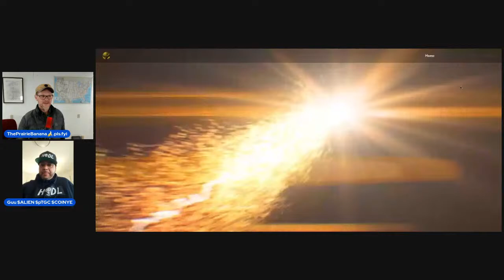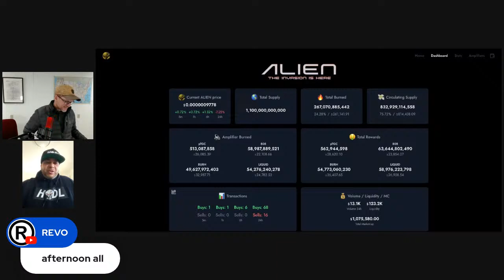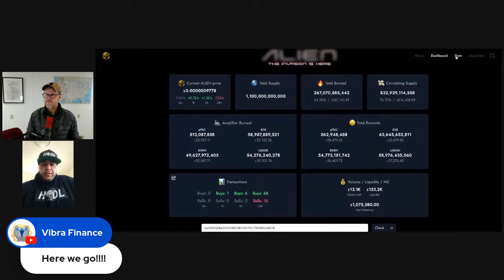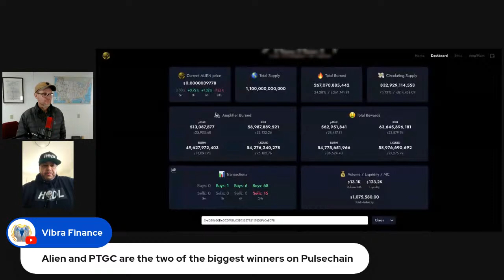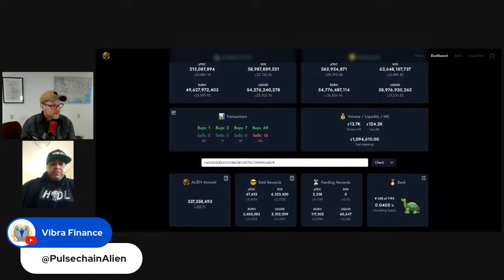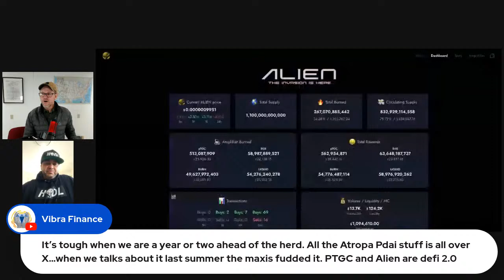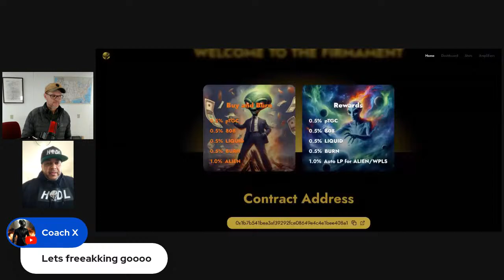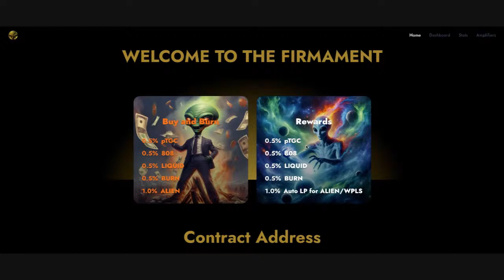What is Alien Token...With GuUGoD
Today we're with famous and benevolent community member GuUGod Teh Degenerate.

We're going to learn ALL about the Pulse Chain token Alien.